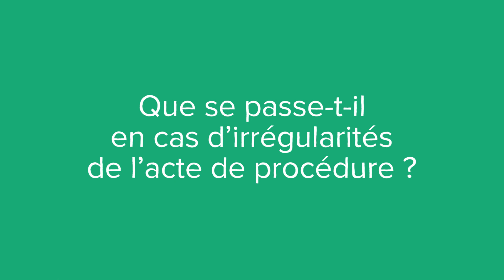Un acte de procédure, c'est quoi ? (définition, aide, lexique, tuto, explication)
Voici le sommaire de la video : Qu’est-ce qu’un acte de procédure ?

Quelles sont les caractéristiques d’un acte de procédure ?

Comment est réglementée une notification de l’acte de procédure ?

Que se passe-t-il en cas d’irrégularités de l’acte de procédure ?

Sujet : Julien Dupé
Rédaction :  Chloë Tadros
Présentation : Mikael Buxton
Voix off : Chloée Bernos
Design : Gaëtan Lebaron
Réalisation : Florent Lahousse
Composition sonore : Grégoire Levillain